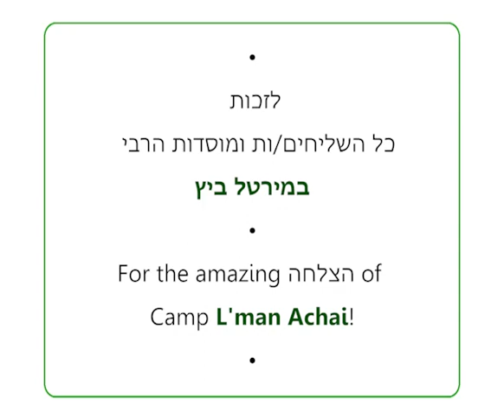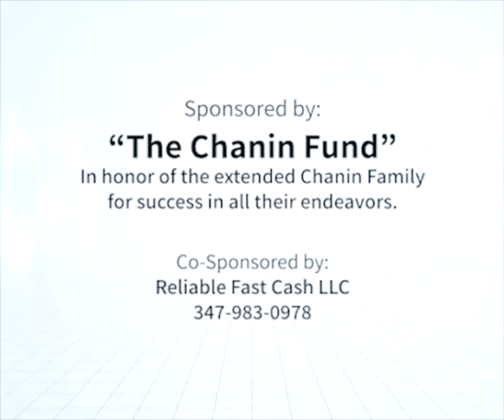"President Shazar Visits 770" RebbeDaily #2102